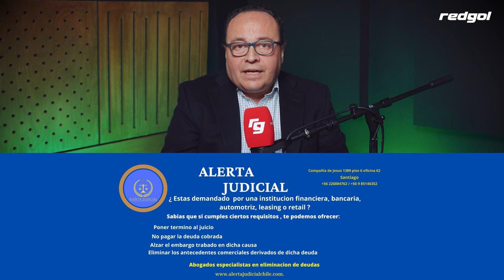El Late de Florete #5 - Washington Castro & Gustavo Biscayzacú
Dos de los uruguayos más queridos en Chile compartieron juntos en este nuevo episodio con Paulo Flores, donde hablaron de sus historias en el fútbol chileno, el rol de los representantes en el fútbol, la llegada de Marcelo Bielsa a la Celeste, sus carreras en Colo Colo y el futuro de la Selección Chilena.